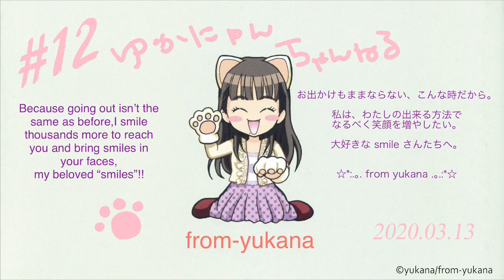ゆかにゃんチャンネル#12「今週もお疲れ様でした^ ^」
お出かけもままならない、こんな時だから。

私は、わたしの出来る方法で
なるべく笑顔を増やしたい。

大好きな smile さんたちへ。

☆*:.｡. from yukana .｡.:*☆

Because going out isn’t the same as before, I smile thousands more to reach you and bring smiles in your faces, my beloved “smiles”!!

※本動画、および動画内の音声・画像等、全てのコンテンツについて無断での転載・再配布・再配信等の行為は全て禁止致します。